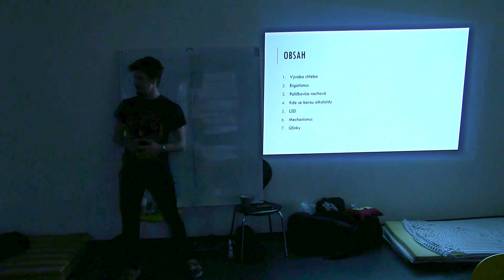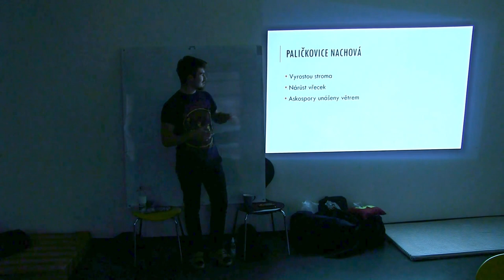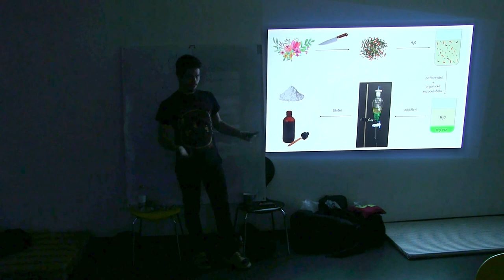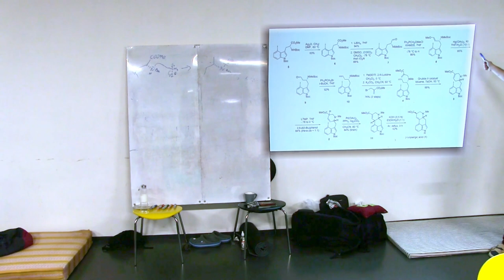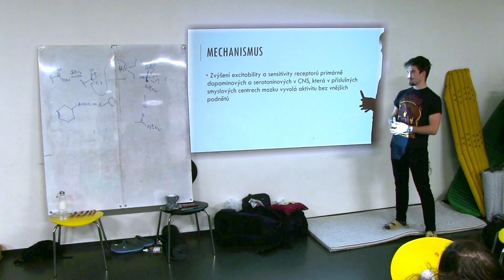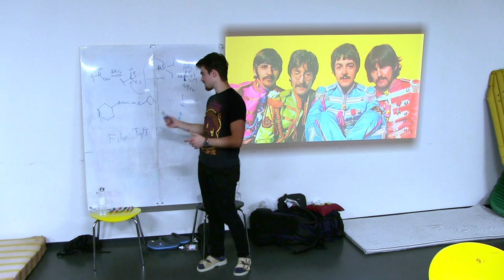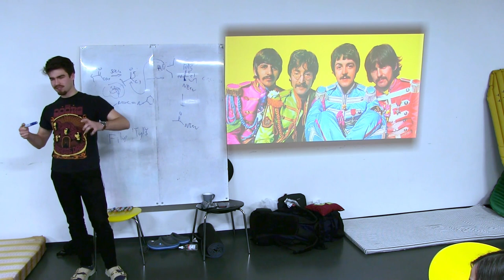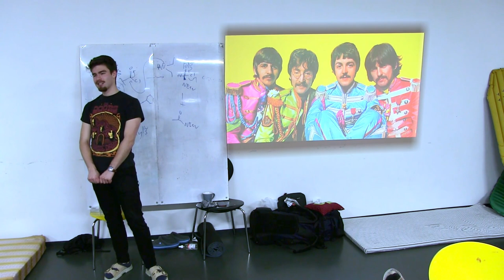Chleba, po kterém se halucinuje a pak vám upadnou nohy… (Tibor Malinský, Smršť 2022)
Záznam přednášky "Chleba, po kterém se halucinuje a pak vám upadnou nohy, aneb od ergotismu k Lucy in the Sky with Diamonds"

Anotace:
Kdo stojí za hladomorem ve středověku a zároveň za kulturním hnutím převážně v šedesátých letech 20. století? Nikdo jiný než paličkovice nachová. Stručná historie LSD, chemická podstata a mechanismus účinku na organismus pod drobnohledem.